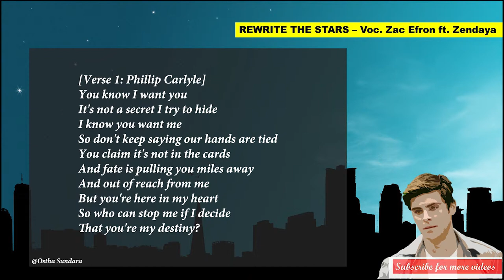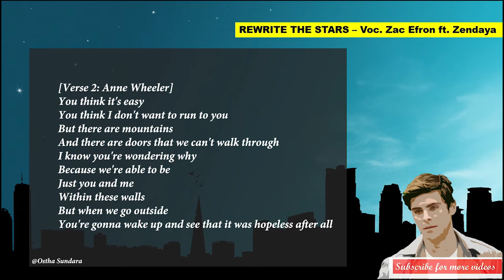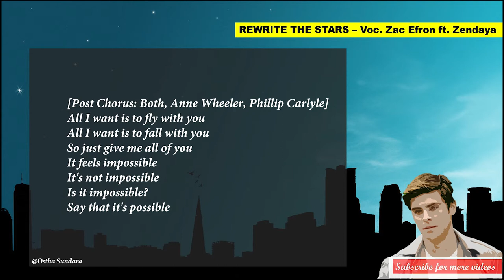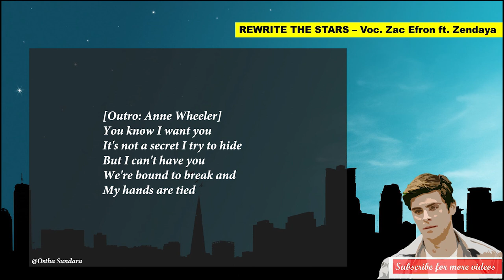Lyrics | REWRITE THE STARS - Voc Zac Efron ft Zendaya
Recommended channel for the most updated hits songs!